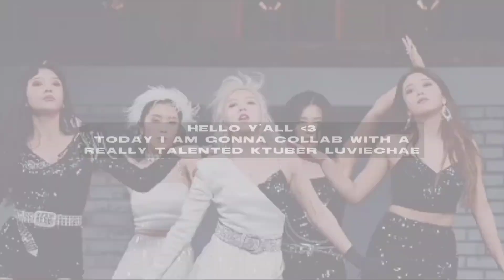Our girlgroup biaswreckers (me vs. luviechae)